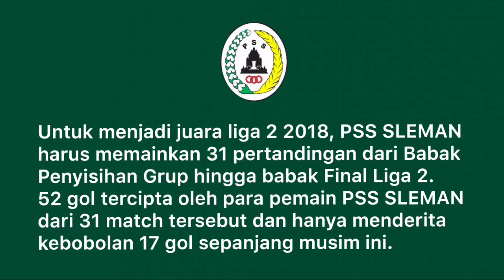DAFTAR PENCETAK GOL PSS SLEMAN MUSIM KOMPETISI LIGA 2 2018 - GONZALES CETAK 15 GOL!